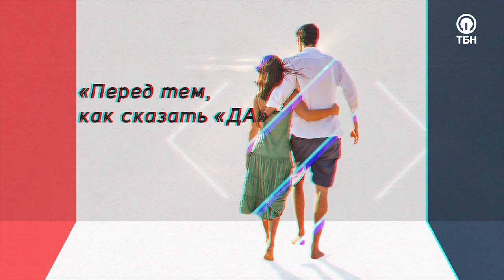Перед тем как сказать "да". «Будущее на двоих» (05)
В этой программе пастор Сергей Филинов призывает задуматься молодых людей над тем, на какие вопросы стоит ответить перед тем, как вступить в брак. Необходимо в первую очередь подумать, хорошо ли мы знаем друг друга.   Гость передачи основатель служения «Школа призвания» Инна Караченцева. Как измерить свою любовь? Как смотреть на недостатки друг друга? На что в первую очередь следует обратить внимание девушки?  Как бороться с ревностью?